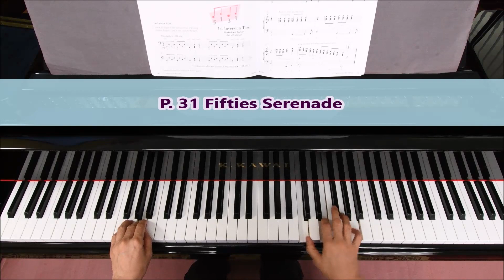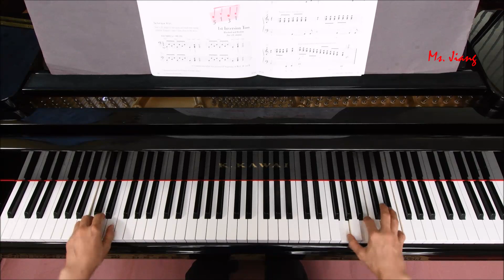P. 31 Fifties Serenade——PIANO Adventures T/A Book Level 3B